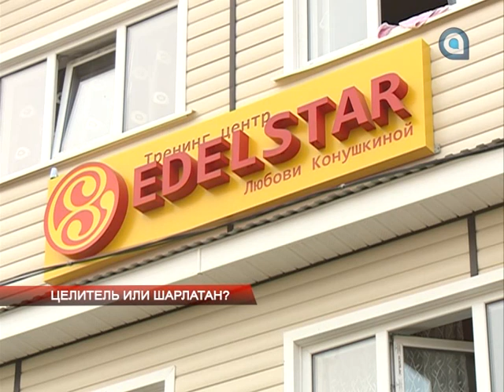Целитель или шарлатан?